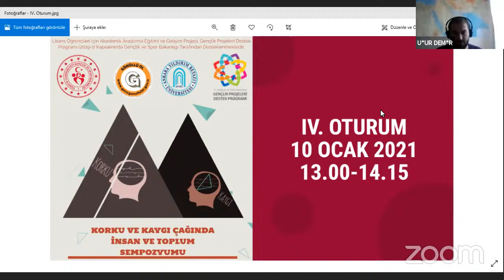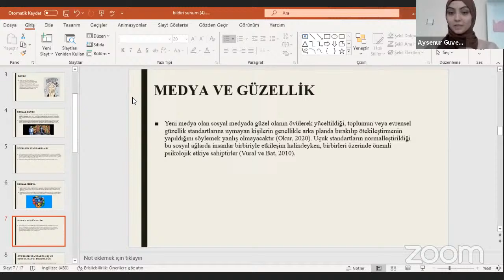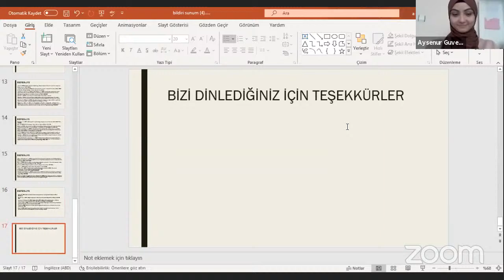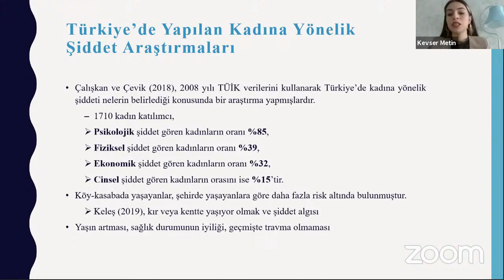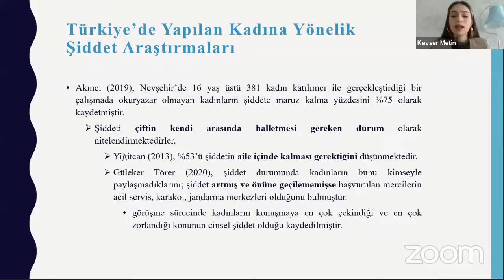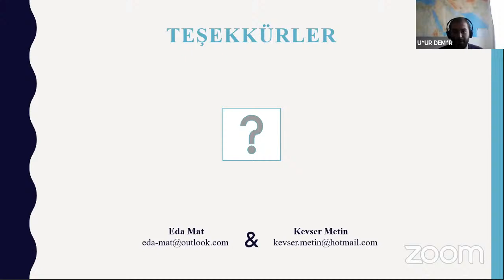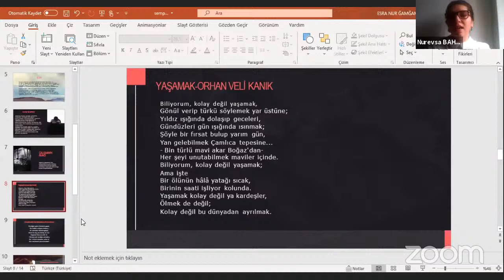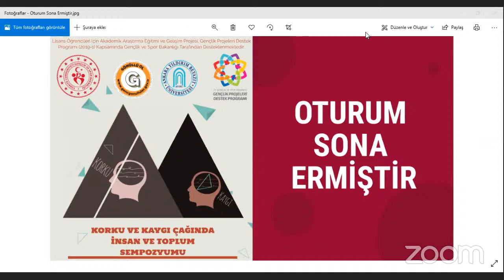Korku ve Kaygı Çağında İnsan ve Toplum Sempozyumu IV. OTURUM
10 Ocak 2021 Pazar - 13.00 – 14.15
Oturum Başkanı: Uğur DEMİR
• Korku ve Kaygı Çağında Önemli Bir Olgu: Kadına Yönelik Şiddet – Eda Mat ve Kevser METİN
• Türk Edebiyatındaki Şiirlerde Varoluşsal Terapinin Bazı Temalarına Göre İncelenmesi - Nurevsa Münevver BAHÇECİ ve Esra Nur GAMGAM